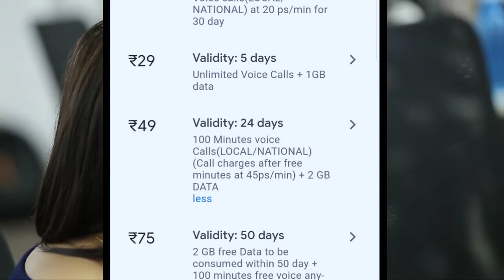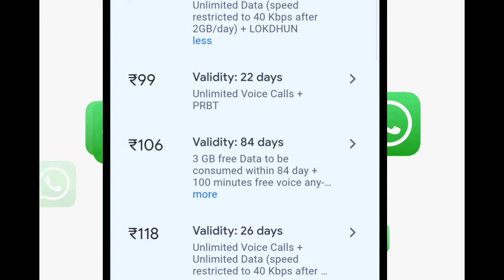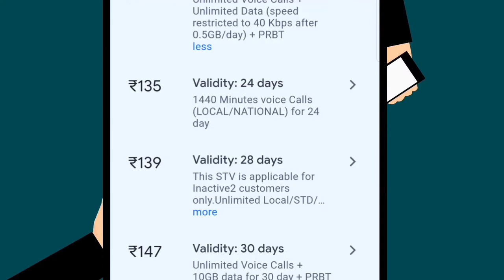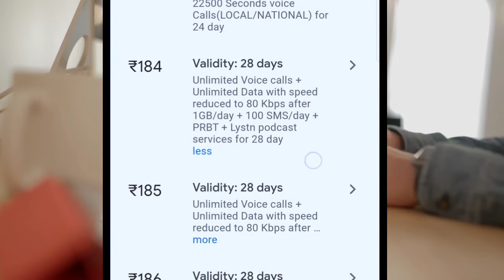BSNL | BSNL Recharge Plan List | Bsnl New Recharge Part 1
BSNL Validity Recharge Plans 2022 | BSNL validity Kaise Badhaye | BSNL Validity Plan, BSNL 2022